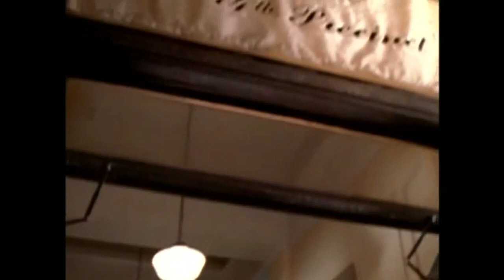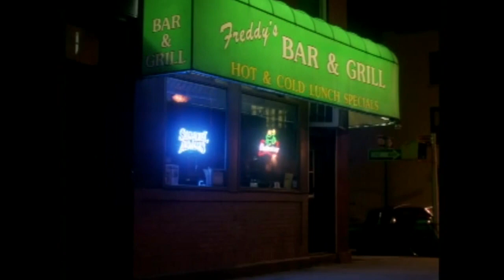Brooklyn South - Love Hurts - S 01 E 07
Season 1 Episode 7 - Love Hurts - Roussakoff and Hector arrest two gay men for brawling in the street outside a gay bar. Two of the precinct's beat cops, Heagan and Pittorino, are assigned to escort them to the station. But by the time they reach the station house, the gay men's injuries are much worse and one of them accuses the two officers who brought them in of police brutality. Roussakoff and Hector find themselves as witnesses to the event as Santoro tries to find out which party is telling the truth. Meanwhile, Terry Doyle finds himself doing some driving, to earn some extra money, for a businessman. He informs his brother Jimmy, and then Lt. Jonas of Internal Affairs, when he discovers that the man, Paddy Flannagan, is a major criminal. Terry is asked to go undercover, even though he hasn't even finished at the academy yet. Elsewhere, Lowery and Nona investigate a shop owner who claims that is he being harassed by an Arab hot dog vendor who is stealing business from his store. Also, Jonas surprises everyone when he arrives at the station and announces that he's the new captain of the 74th Precinct.

Title: Love Hurts
Air Date: November 10, 1997
Runtime: 60 min
Genres: Drama, Action, Crime